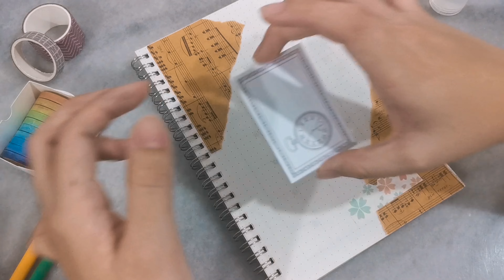Journal With Me #1 ASMR with calming music 🔊🎵~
Hi, it's Alny.

°°Music°°
Long Calming Piano Background by DS Production

°° a pinch about me°°
Malaysian (Sabah)
98